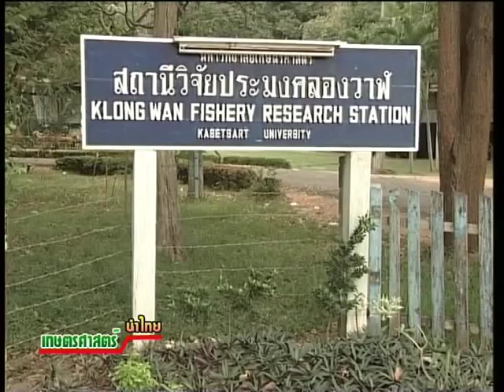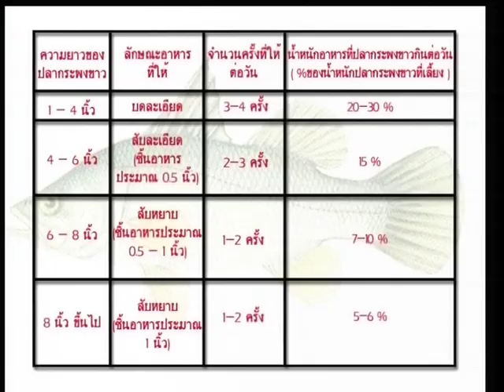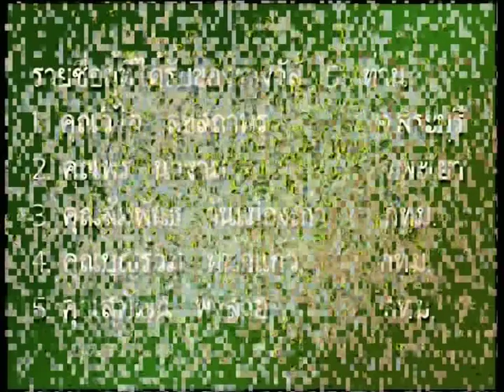ตอนที่85 การส่งเสริมการเลี้ยงปลากะพงขาว